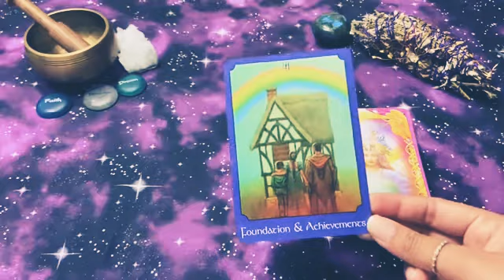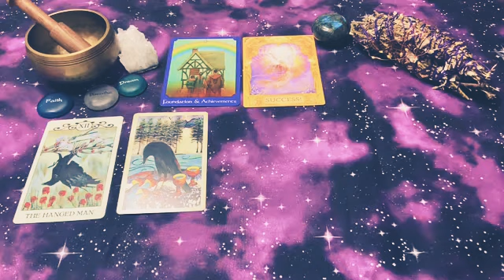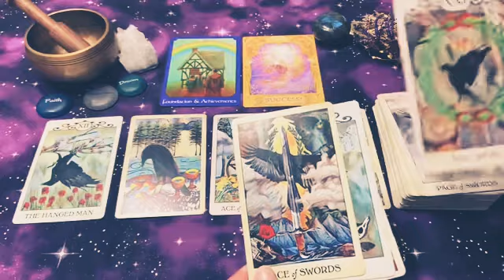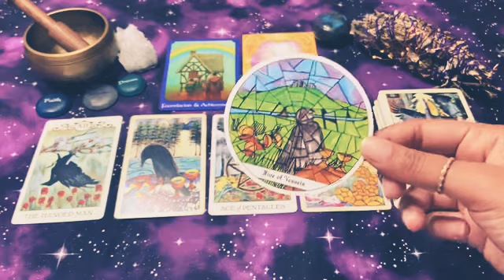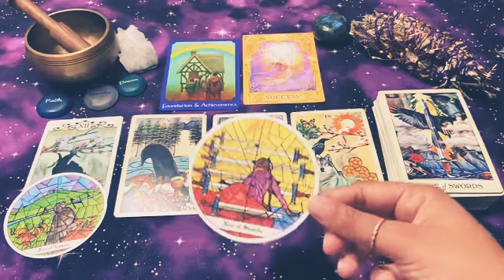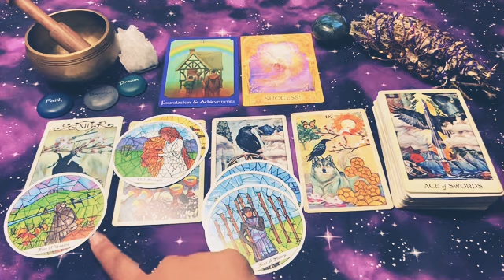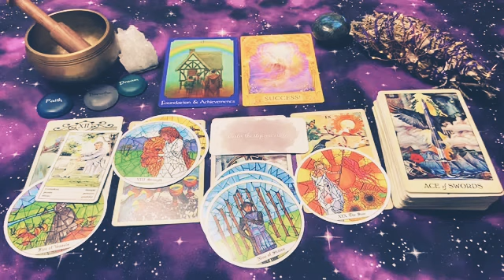Cancer - Overcoming the past✴️moving into success 🌠Psychic Medium Tarot Reading|Timeless